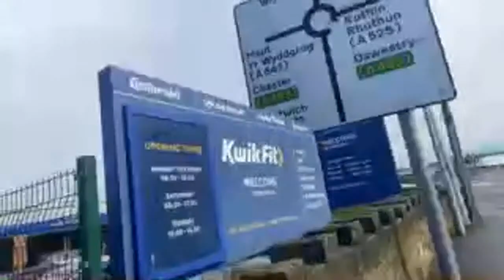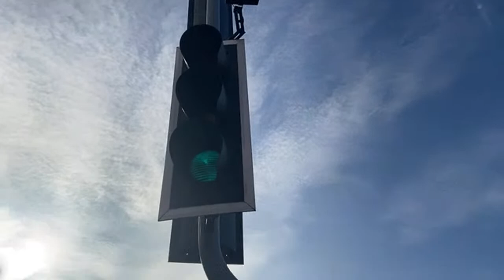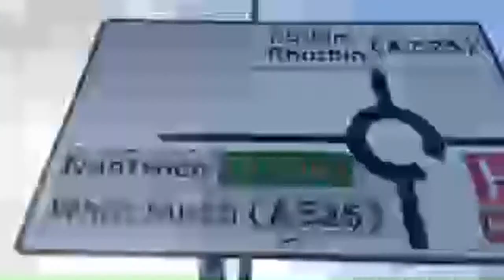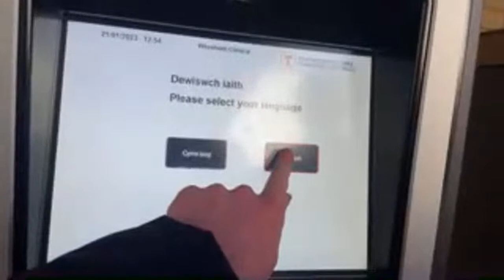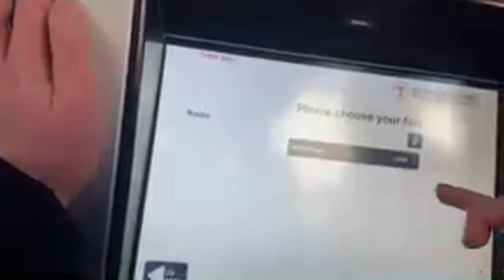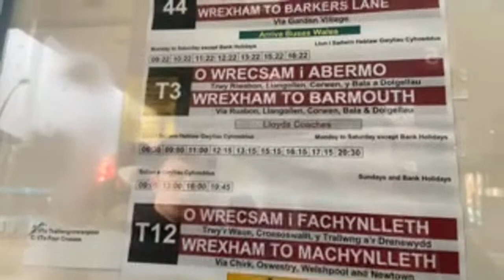Walking to Wrexham bus station with JPs Level Crossings and Trains